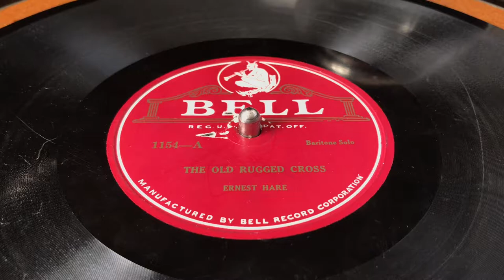The Old Rugged Cross - Ernest Hare (1926)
(partial, due to broken edge on the record)
Performed by:  Ernest Hare
Bell Records 1154-A
Publication Date:  1926(?); was unable to locate any information about this specific record, but a very similar combo on another label was released in 1926
Backed with:  Onward Christian Soldiers - Bell Record Male Quartet